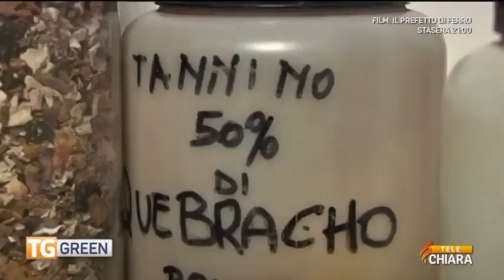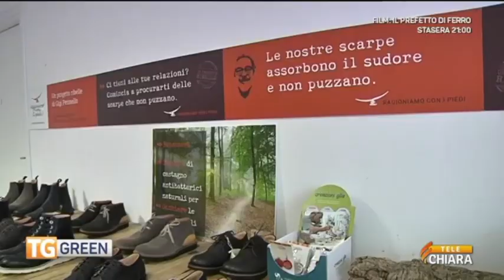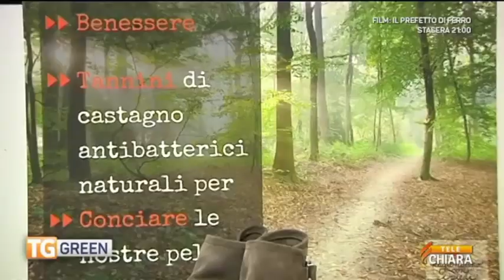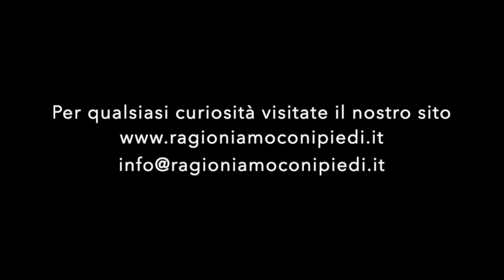intervista RCP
Ragioniamo con i Piedi: Ribellione e Natura